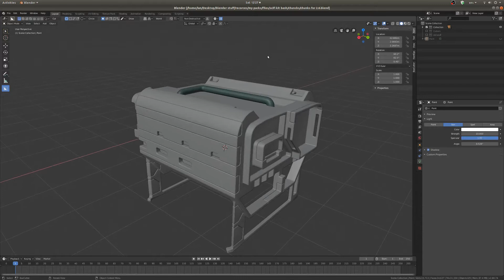Enable "Top Bar" for Boxcutter in blender 2.8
I discovered the answer to a question that I had awhile back.